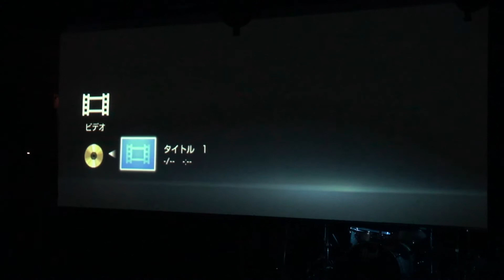【卒業セレモニー】ほんそのたまご アイ,ルイ＆皆様【アイ/ルイ/ララ卒】＠松江AZTiC canova 20180331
【ほんそのたまごとうたまつり vol.20 拡大版 ～卒業まつり謝恩まつり～】

♡島根県松江市の巫女系ご当地アイドル「ほんそのたまご」♡
※「ほんそのたまご」とは出雲弁で「最愛の子」の意。